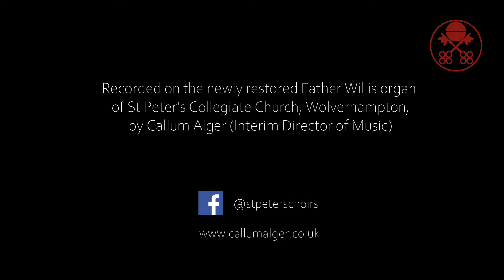Vexilla Regis (Le Tombeau de Titelouze) - Marcel Dupré